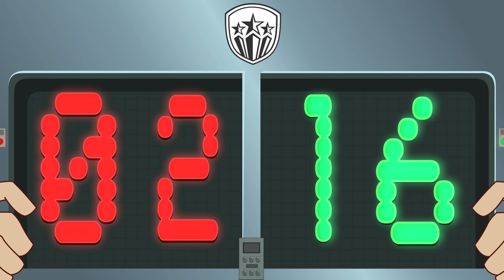Supa Strikas | Jogos mais dramáticos‼︎ (Parte 12) | Animados de FUTEBOL em Português!